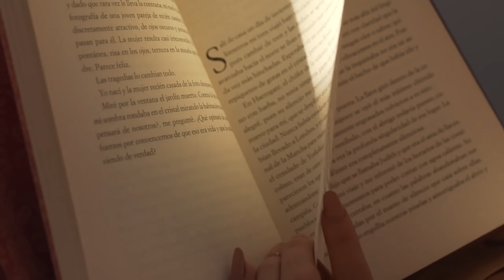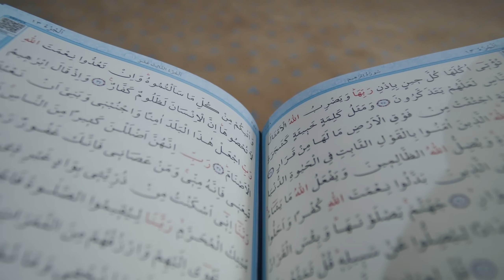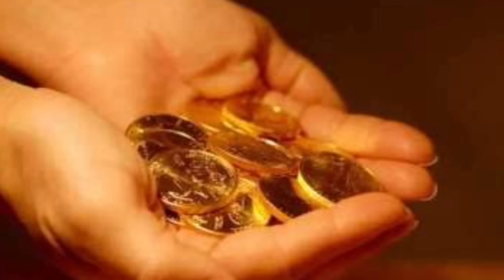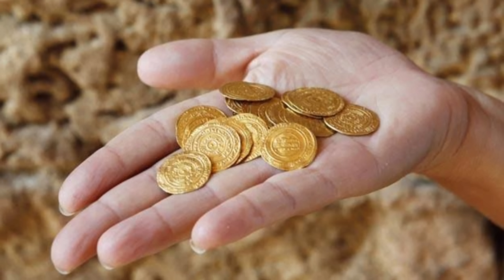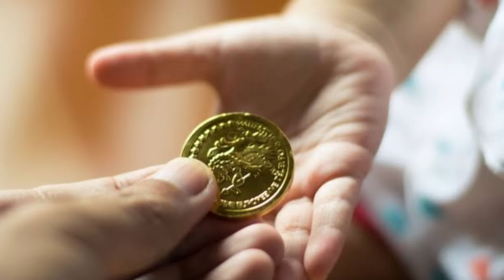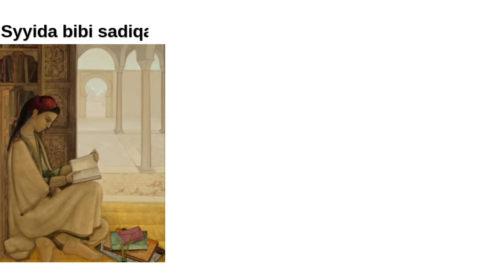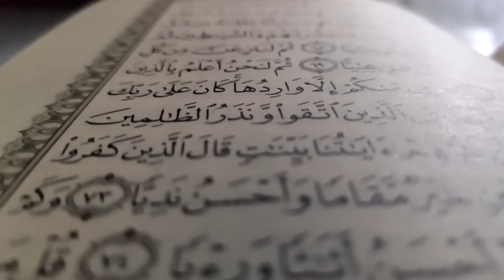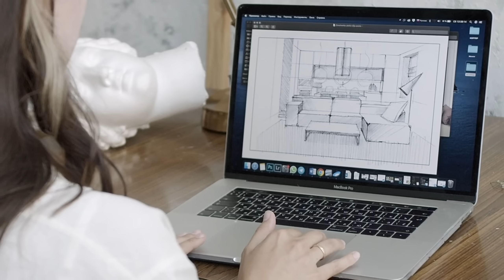మెహబూబ్-ఎ-సుభానీ గారి జీవిత చరిత్ర 1st time in telugu in youtube | full biography of ghouse azam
మెహబూబ్-ఎ-సుభానీ గారి జీవిత చరిత్ర 1st time in telugu in youtube | full biography of ghouse azam  | abdul qadir jilani biography | mahboob subhani biography | ghouse piya | telugu facts menu

                Hello! My friends 👋.We have this YouTube channel named "Telugu Facts Menu"This is the Telugu facts channel, mainly discuss about :

• interesting facts
• • mysteries topics
• survival incidents
• • motivational stories
• wold interesting facts
• top unknown facts in telugu
• top amazing facts in telugu